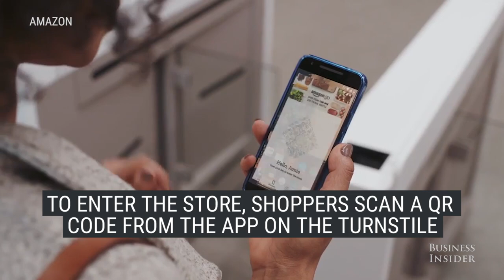Take A Look Inside Amazon's Grocery Store Of The Future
Amazon Go is being called the grocery store of the future, where lines and cashiers don't exist.